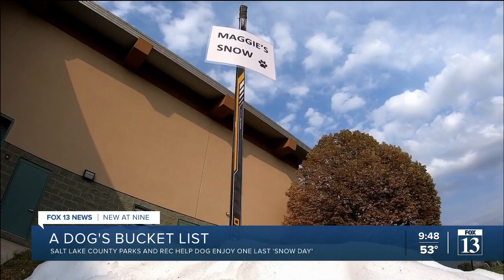Maggie's Last Snow Day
An act of kindness helped a pair of Utah dog owners check the last box off their dog’s bucket list before saying goodbye.